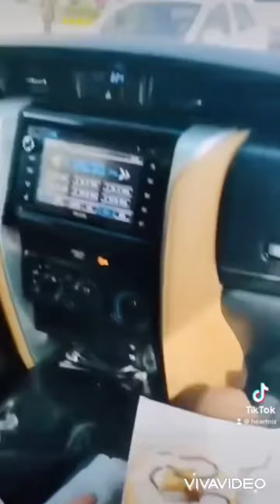Baker/Cake Artist/Driver be like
our delivery  diary on how to handle the cake